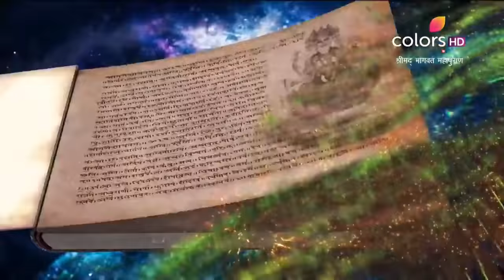Shrimad Bhagwat Mahapuran | श्रीमद् भागवत महापुराण | Episode 1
Shrimad Bhagwat Mahapuran is the divine discourse spoken by the supreme Lord Krishna. Enlighten yourself with the transcendental knowledge of the most profound spiritual nature that is heavily drawn from stories and legends of Hindu mythology. Watch the perfect blend of mythology and philosophy of Hindu traditions in this gripping narrative.

Krishna enlightening Radha. Radha's questions answered by Krishna. Showcasing the divine love of Radha Krishna, the show also revolves around the various legends of Hindu Gods and culture. Rajniesh Duggal as Krishna and Shiny Doshi as Radha in main lead roles. Watch out for more.